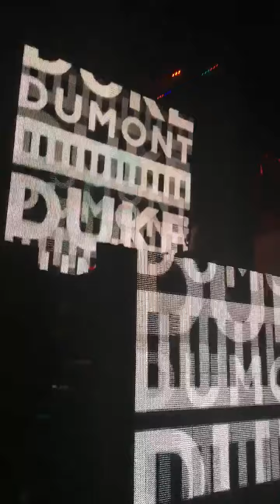Duke Dumont Atlanta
Birmingham Electro Family